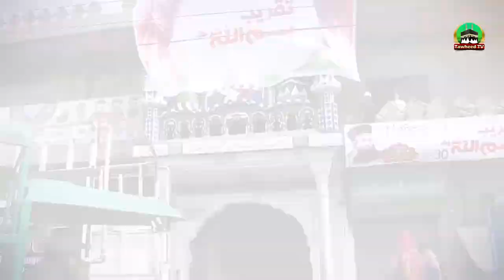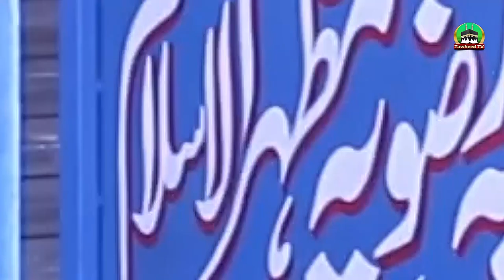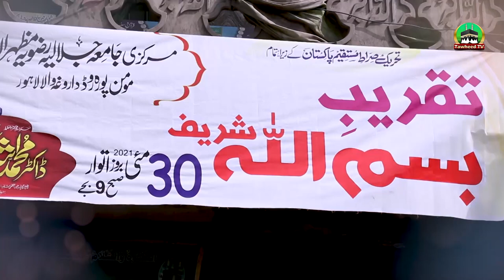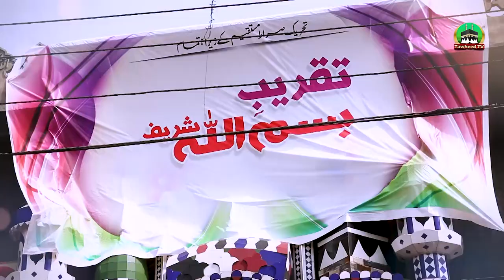Taqreeb E BisMillah Wa Jalalia Ulama Convention | Complete Speech | Dr Ashraf Asif Jalali